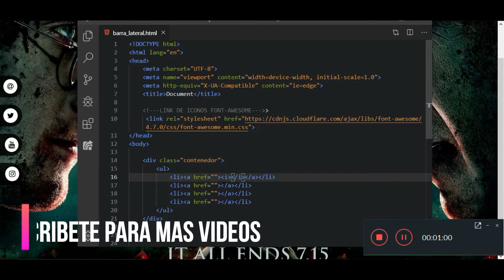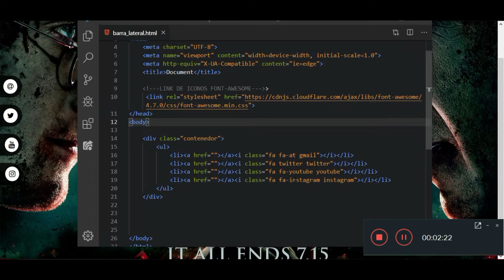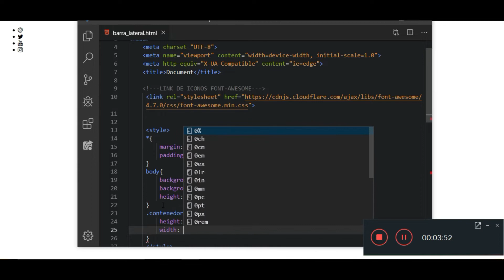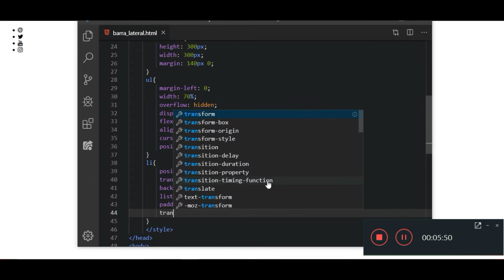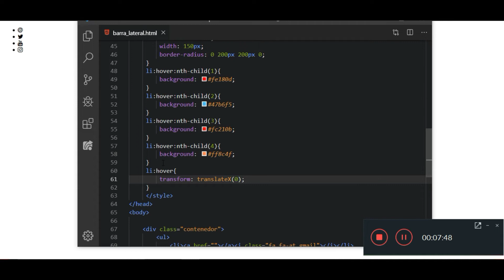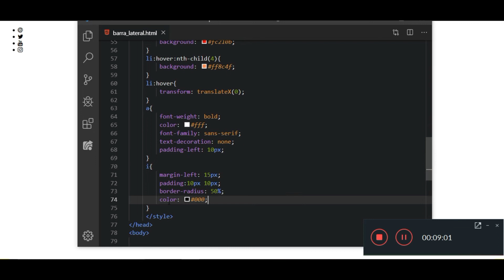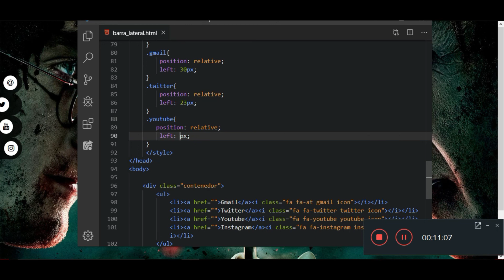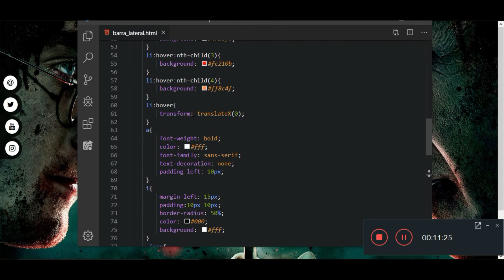😎 BARRA LATERAL FIJA DE REDES SOCIALES EN HTML Y CSS3😃